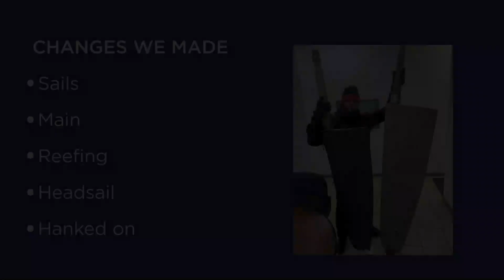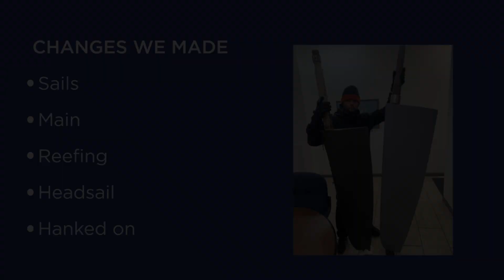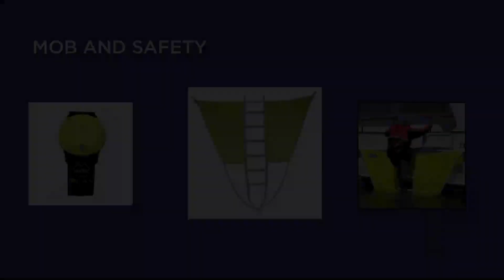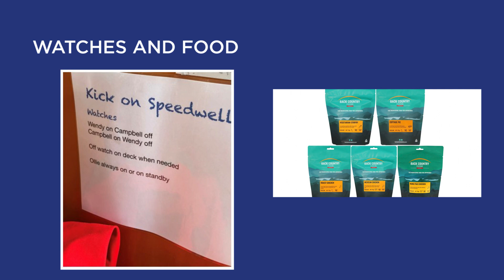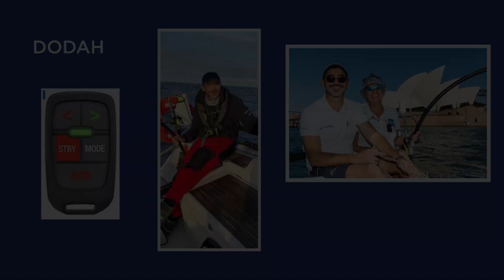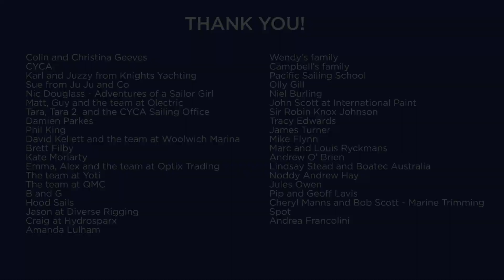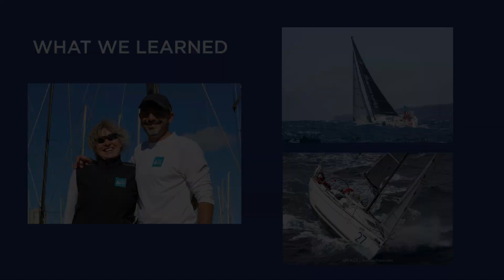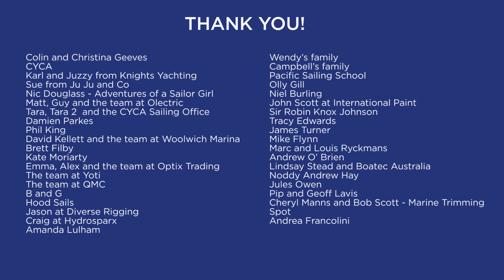CYCA Information Evening | Setting up a two-handed offshore racing program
CYCA Information Evening with Campbell Geeves and Wendy Tuck, co-skippers of Colin Geeves’ Beneteau 34.7 Speedwell.

Campbell and Wendy joined forces to convert Speedwell for two-handed offshore racing.

Their hard work paid off as they finished third on IRC in the 2021 Rolex Sydney Hobart’s inaugural Two-Handed Division.

The pair discussed all the expenses they incurred during the process of getting Speedwell ready to race shorthanded, including where they chose to spend money, what they went without, how they raised money and how they made do with what they had in some instances.

They also went into detail on what getting ready for Category 1 racing entails and how staying safe, and looking after the boat, was as much of a priority as being competitive.